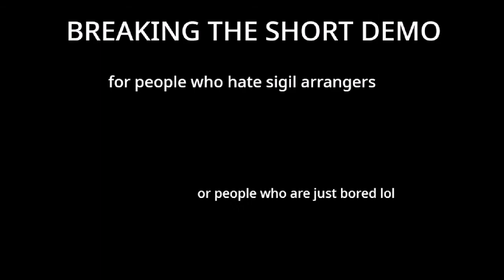Talos Principle - "Breaking" the Short Demo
Out of boredom I found a way to climb over the fence and access the teleporter in the Short Demo, skipping the annoying puzzle arranger. (No jammer-glitching or other speedrunner tactics)